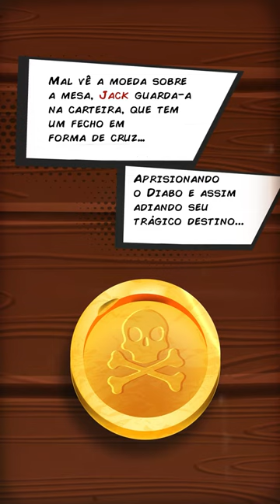C0rvo & Homanoff - Jack O'Lantern [Progressive Trance] @PhantomUnitRecords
C0rvo & Homanoff - Jack O'Lantern [Progressive Trance] @PhantomUnitRec

🏴‍☠️ PHANTOM UNIT 🏴‍☠️
An Independent Label 🇧🇷 of Psychedelic & Progressive Trance.